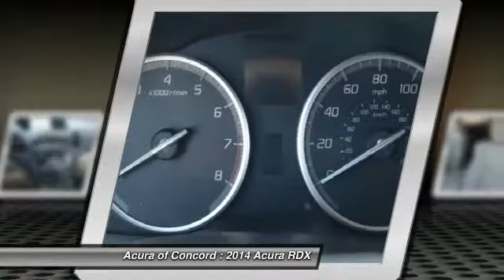2014 Acura RDX Acura of Concord - SF Bay Area - Concord, CA 140453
2014 Acura RDX  - Stock#: 140453 - VIN#: 5J8TB4H55EL015695

Navigation, Sunroof, Heated Leather Seats, Alloy Wheels, Heated Mirrors, All Wheel Drive, Overhead Airbag. Tech Pkg trim. EPA 27 MPG Hwy/19 MPG City! Warranty 6 yrs/70k Miles - Drivetrain Warranty; AND MORE!KEY FEATURES INCLUDEHeated Leather Seats, Heated Mirrors, Navigation, Sunroof, All Wheel Drive. Rear Spoiler, MP3 Player, Remote Trunk Release, Privacy Glass, Keyless Entry. EXPERTS REPORTEdmunds.coms review says Ample power, strong fuel economy and outstanding rear legroom make the 2014 Acura RDX a solid choice for a premium small crossover.. Great Gas Mileage: 27 MPG Hwy. BUY FROM AN AWARD WINNING DEALERServing the Concord area, Acura Of Concord, located at 1340 Concord Avenue in Concord, CA, is your premier retailer of new and used Acura vehicles. Our dedicated sales staff and top-trained technicians are here to make your auto shopping experience fun, easy and financially advantageous. Fuel economy calculations based on original manufacturer data for trim engine configuration. ..